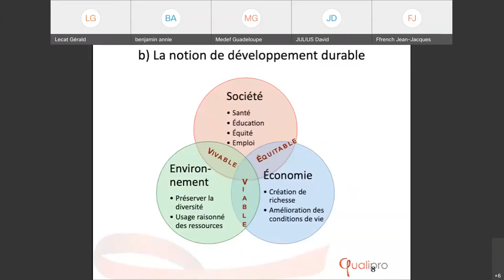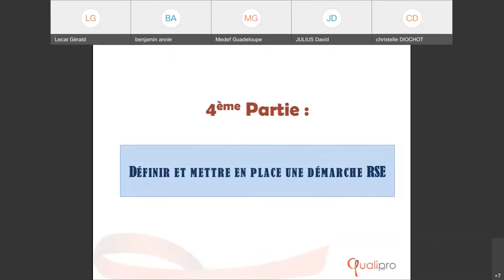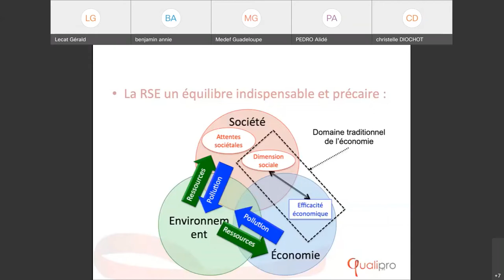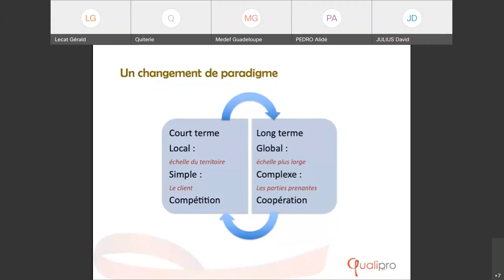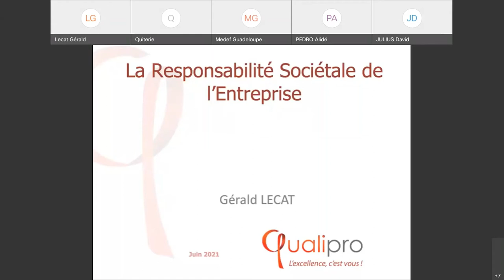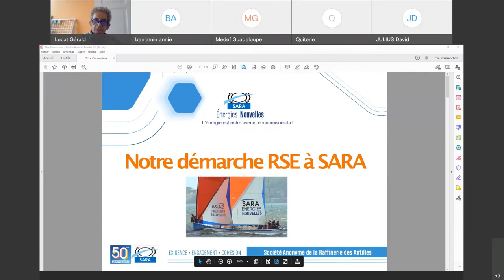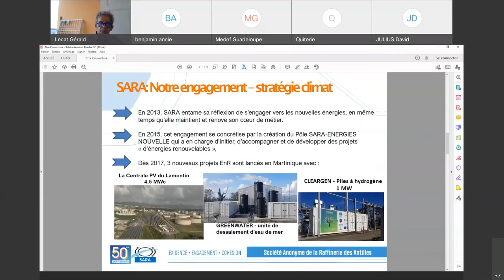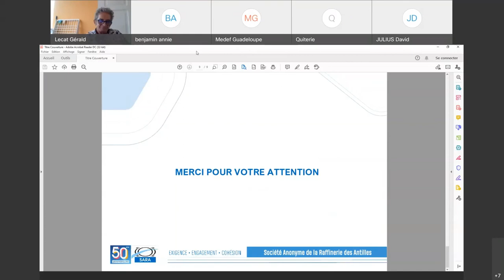[AVIS D'EXPERT] La RSE : s'engager au développement durable de son entreprise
Webinaire du 8 juin 2021.

La commission développement durable et biodiversité de l'UDE-MEDEF vous invite à un webinaire  de sensibilisation à la RSE (Responsabilité Sociétale des Entreprises) :
- Qu'est-ce que la RSE ? Quel intérêt pour mon entreprise ? Comment allier économie, environnement et impact sociétal ?
- Témoignages d'entreprises engagées dans une démarche RSE : la SARA & la STAC
- Echanges, questions - réponses

Interventions de Gérald LECAT (Qualipro), Annie BENJAMIN (SARA), Quiterie DE RORTHAYS (STAC)